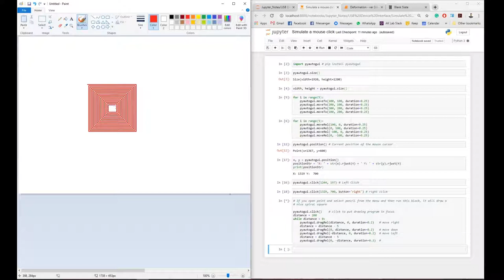Control Mouse with Python (Drawing something)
Control your mouse to automate whatever you want, on the screen.